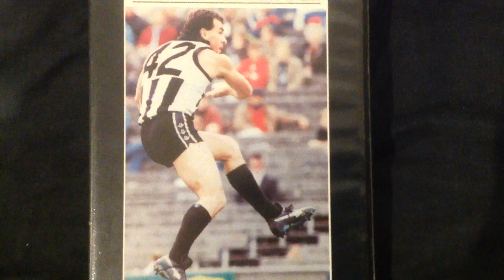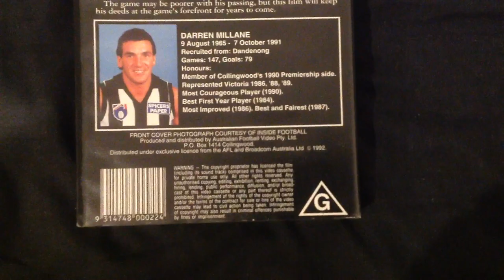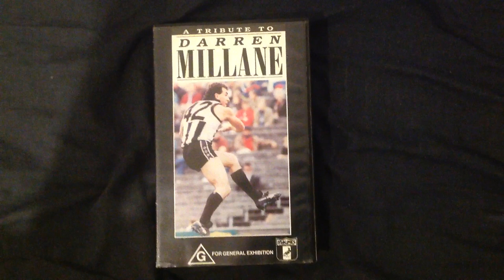VHS review AFL a tribute to Darren Millane 1992 VHS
Darren Millane a popular footballer for the Collingwood football club who hold the ball when the final siren went in the 1990 Grand Final tragedy he was killed in a car accident this video is a tribute to his excellent career with interviews from coach Leigh Matthews, family, friends and Collingwood teammates along with footage of Darren Millane playing days narrated by Eddie McGuire this is a must watch for all Collingwood fans a tribute to Darren Millane RIP enjoy the video.